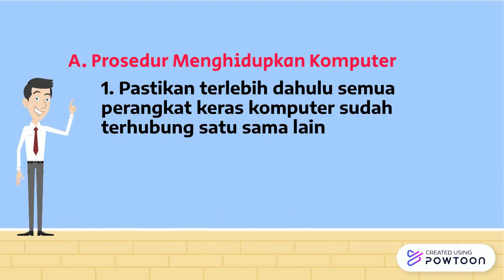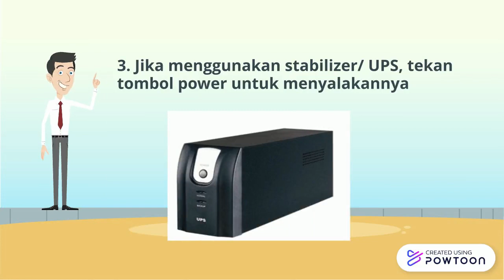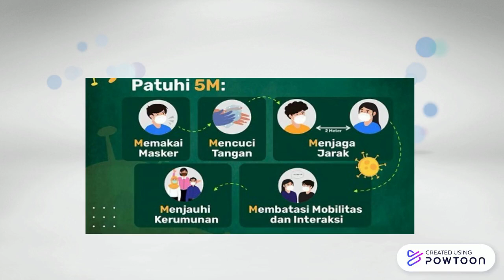Pengoperasian Komputer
Copy of Copy of -- Created using Powtoon -- Free sign up -- Create animated videos and animated presentations for free.  PowToon is a free tool that allows you to develop cool animated clips and animated presentations for your website, office meeting, sales pitch, nonprofit fundraiser, product launch, video resume, or anything else you could use an animated explainer video. PowToon's animation templates help you create animated presentations and animated explainer videos from scratch.  Anyone can produce awesome animations quickly with PowToon, without the cost or hassle other professional animation services require.